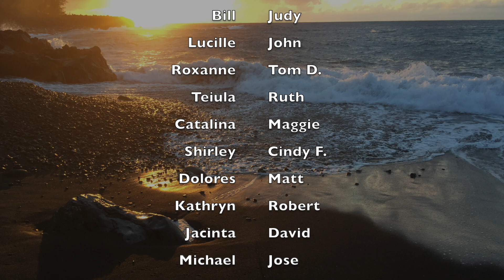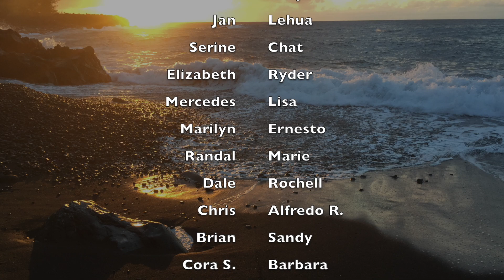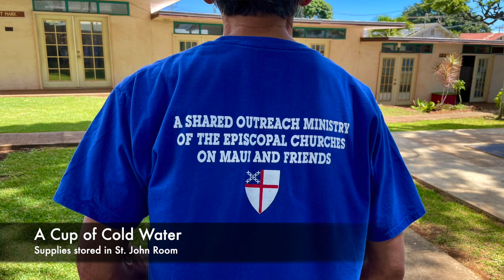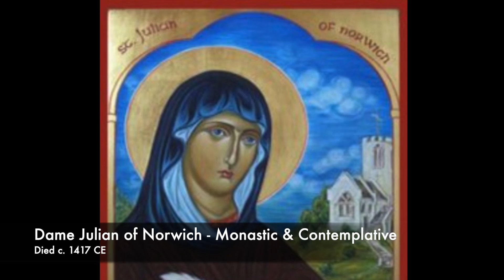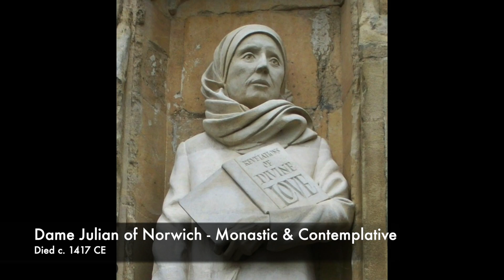Fr Moki's Chicken Chat 5-2-24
Alleluia, Christ is Risen!  The Lord is risen indeed!  Alleluia!  We would love for you to join us for  Fr. Moki Hino's video message to the congregation of Good Shepherd Episcopal Church in Wailuku, Maui!  Have you ever wondered what A Cup of Cold Water is or does?  Watch as Fr. Moki unpacks it this week!